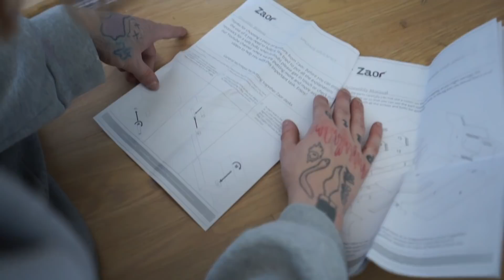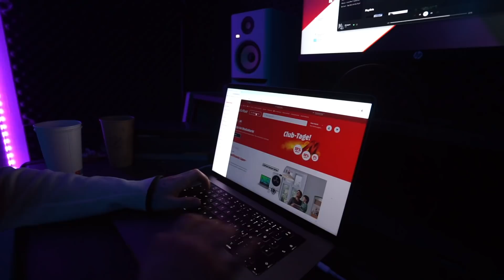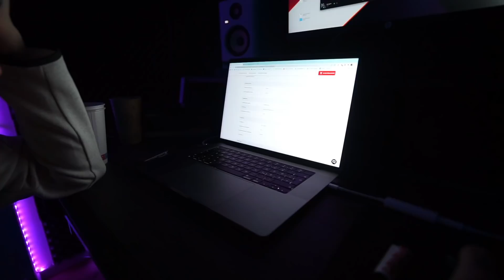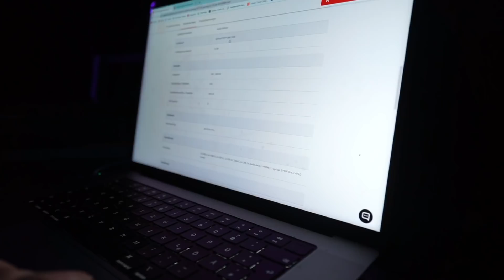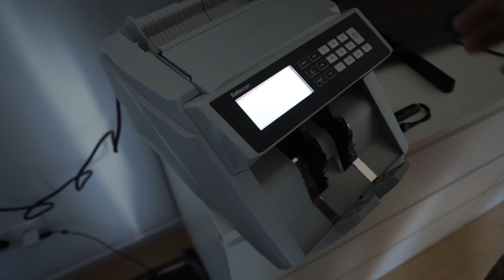TLOW STUDIO SESSION & KIDD BESUCHEN mit LUIS, SEVI etc.